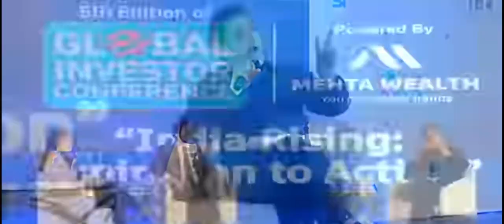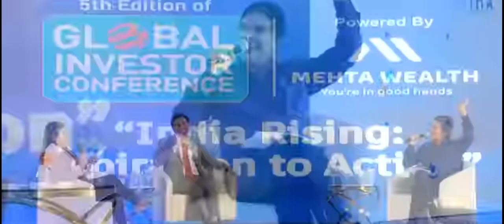Stock Market Guruji Mr Vijay Kedia Wealth Creation Journey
Stock Market For Beginners , How to Become Rich and Successful Investors Mr.
Vijay Kedia Sir most Successful Investors,